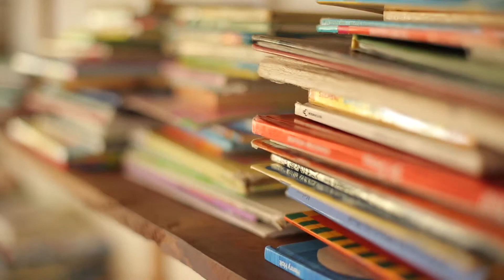MCM Website Intro Clip Final